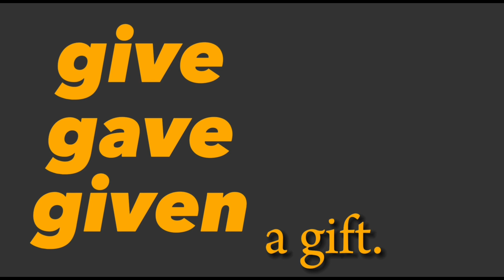25 Irregular Verb phrases with GIFs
25 Irregular Verb Phrases with GIFs